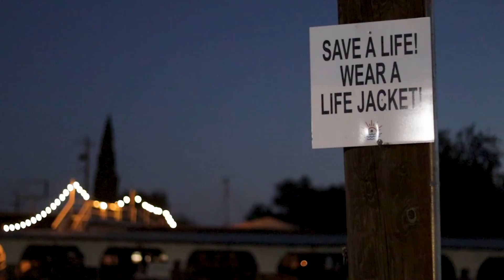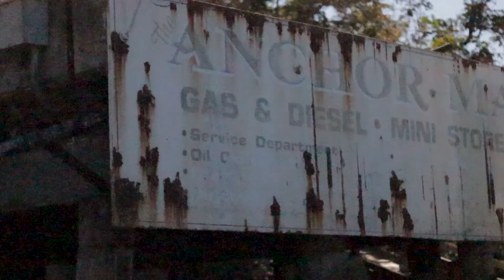Catching Bass On The California Delta During The BIGGEST Heatwave of 2022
Decided to try my luck on a HOT one. Covered A LOT of water, tried A LOT of different techniques. Managed to find a few and get them in the boat! If you're planning on fishing in 100+ weather be sure to HYDRATE!

Gear used-

Reels:
13 Fishing C2 Gen 2
13 Fishing Axum
Shimano Vanford

Rods:
13 Fishing Omen
13 Fishing Envy

My Camera Gear:
GoPro 11